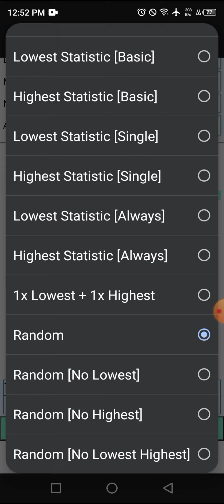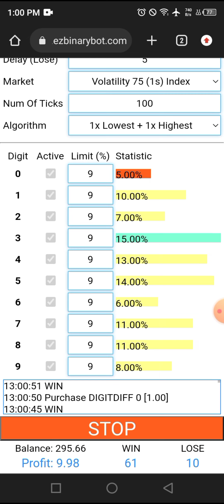EZSTAT2.0 22 Apr'23 # 2 of 5